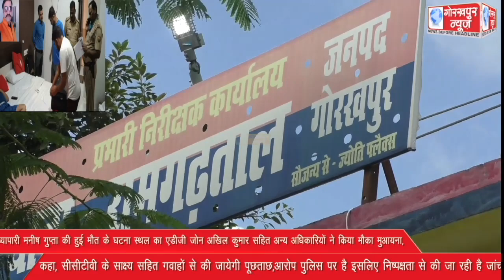व्यापारी मनीष गुप्ता की हुई मौत के घटना स्थल का एडीजी जोन सहित अन्य अधिकारियों ने किया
व्यापारी मनीष गुप्ता की हुई मौत के घटना स्थल का एडीजी जोन सहित अन्य अधिकारियों ने किया मौका मुआयना,कहा,सीसीटीवी के साक्ष्य सहित गवाहों से की जायेगी पूछताछ,आरोप पुलिस पर है इसलिए निष्पक्षता और पार्दशिता से की जा रही है जांच ।।